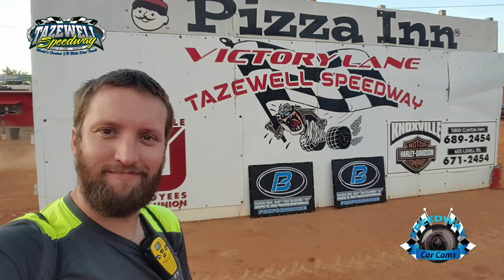#119 Eddie Stewart - Super Stock - 7-2-17 Tazewell Speedway - In-Car Camera